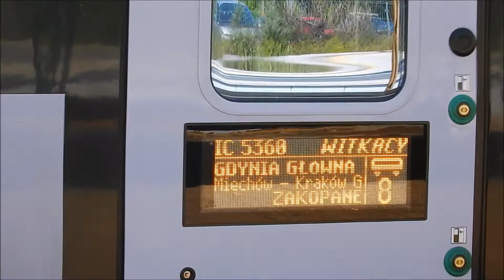ES 64F4 FPL, ŁKA, objazdowe IC Witkacy zamiast Sukiennic. Łowicz Gł. 25.06.2019.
ES 64F4-210 Freightliner z kontenerami w str. Kutna.
Flirt ŁKA L-4268-018 do Łodzi Widzewa.
Stadler Flirt ED160-020 IC Witkacy w wydłuzonej relacji do Zakopanego zamiast Sukiennic do Krakowa od 25.06.
Stadler Flirt ED160-013 IC Witkacy do Gdyni.